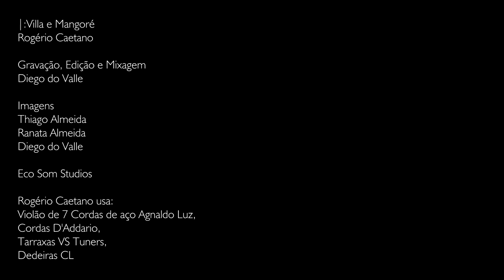Villa e Mangoré (Rogério Caetano)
Produto Artístico Final de Rogério Caetano para o Mestrado Profissional em Música da Escola de Música da Universidade Federal do Rio de Janeiro, UFRJ - PROMUS.
Gravações em vídeo/áudio e as partituras digitalizadas de 10 peças de Rogério Caetano, compostas, para o Violão de 7 Cordas de Aço Solo.
Rogério Caetano usa:
Violão de 7 Cordas de Aço - Agnaldo Luz
Cordas - Daddario
Mecânicas - VS Tuners
Dedeira - Dedeiras CL